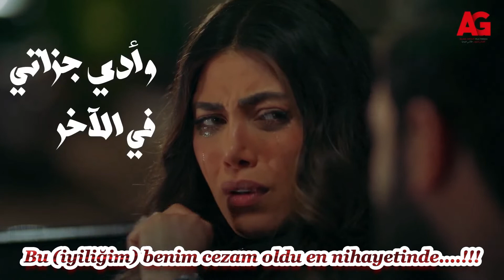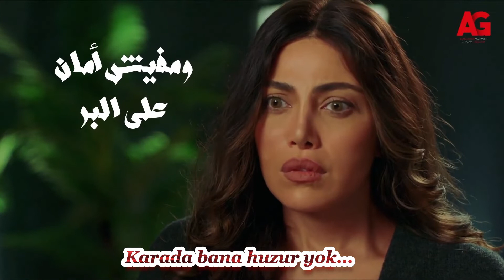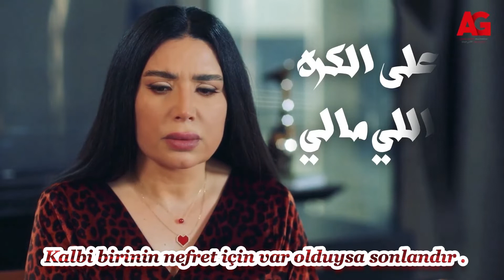Nancy Ajram U turn Türkçe Altyazılı Turkish Sub